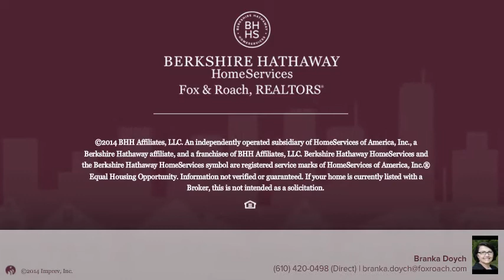4423 HOUSTON ST BROOKHAVEN, PA 19015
Branka Doych Berkshire Hathway HomeServices, Fox & Roach - Media Home Marketing Center
3 beds 1.0 baths